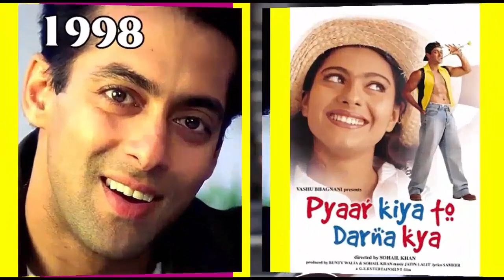Salman khan Vs Allu Arjun Evaolation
All Images use to make this video is from Google Search . I use Google Advanced Search to collect those images, usage rights: "free to use, share or modify.